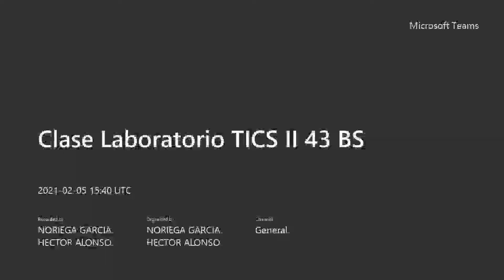05feb21 Tecnología de la Información